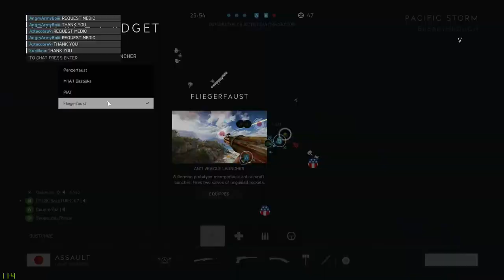Battlefield™ V Breakthrough - Marita and Pacific Storm - (No Commentary)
Battlefield™ V Breakthrough
Marita and Pacific Storm
(No Commentary)